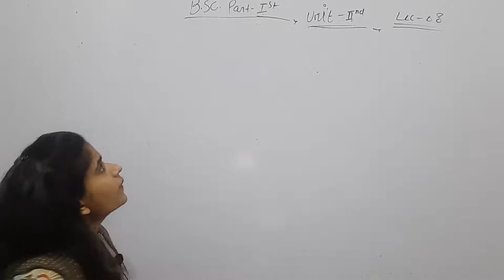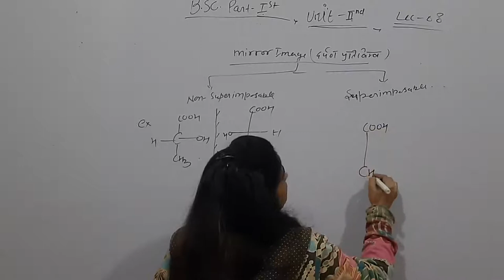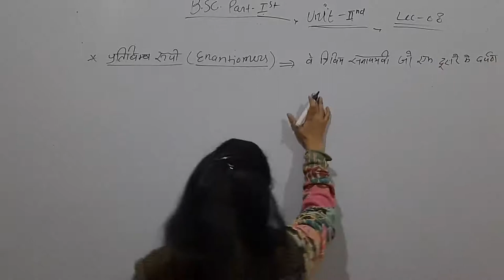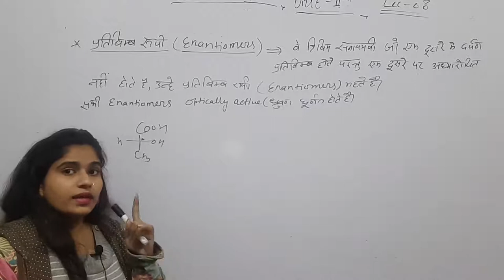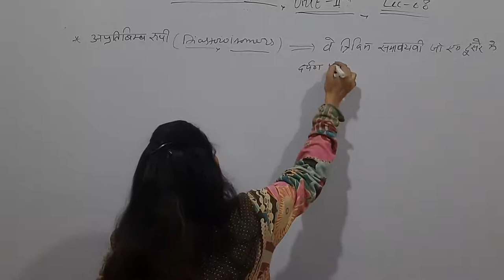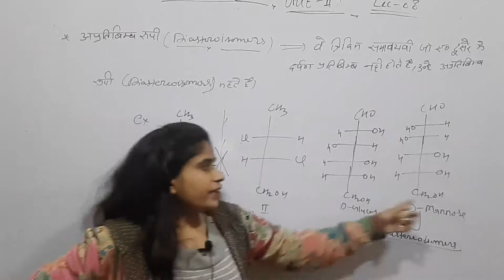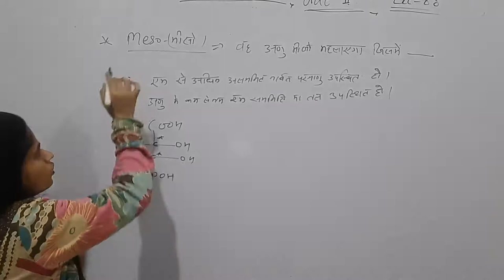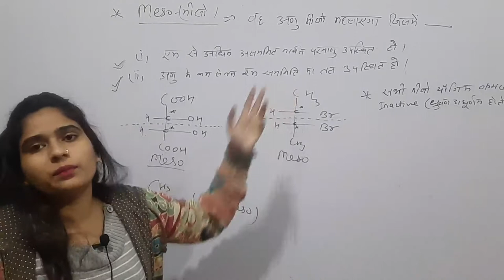Stereochemistry of organic compounds lec 08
Enantiomers diastereisomers and meso compounds organic chemistry B.sc part 1